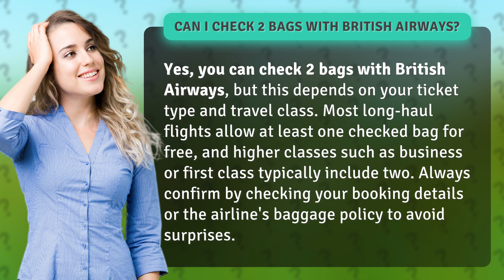Can I check 2 bags with British Airways?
Discover British Airways' Baggage Policy • BA Baggage Policy • Learn about checking 2 bags with British Airways and how it varies based on ticket type and travel class. Avoid surprises by checking your booking details or the airline's baggage policy.